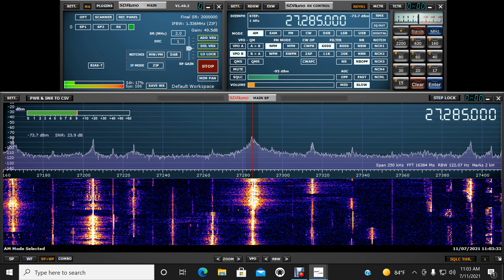Chicken Bone DE, The Man With No Neck, Big Red Bus KY, 309 IN, Coca Cola MD